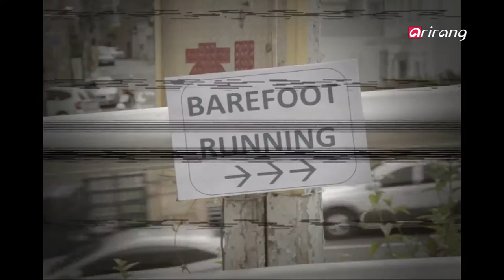K-Phile(Ep.2) Korean Melody, Falling in Love with Its Energy _ Full Episode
Traditional Korean music's energy and rhythm make people dance. Simon Barker is an Australian jazz drummer who fully understands Korean rhythm and he uses it to make cheerful sounds with his entire body. About 20 years ago, he was hit with a musical slump. Then he learned about traditional Korean music and became addicted to its charms. His music also gained depth from traditional Korean rhythm. Let's meet Simon Barker and follow his journey though a music festival at Hwaeomsa Temple in Jirisan Mountain.

한국의 가락, 그 에너지에 반하다
절로 어깨를 들썩이게 하는 흥겨운 리듬와 넘치는 에너지. 이 신명나는 소리를 만들어내는 이는 한국의 리듬을 완벽히 이해하고 온몸으로 표현하는 호주 출신 재즈 드러머, 사이먼 바커(Simon Barker)다. 20여 년 전 음악적 슬럼프를 느낄 당시, 그는 한국의 전통 음악을 접하게 되었고, 본인의 표현처럼 그 매력에 중독되고 말았다. 한국의 전통 리듬으로 그의 음악적 지평은 더욱 깊어졌다는데. 가을 밤, 지리산 화엄사에서 열리는 음악제의 무대에 서기 위해 한국을 찾은 한국 음악 매니아 사이먼 바커를 만나본다.